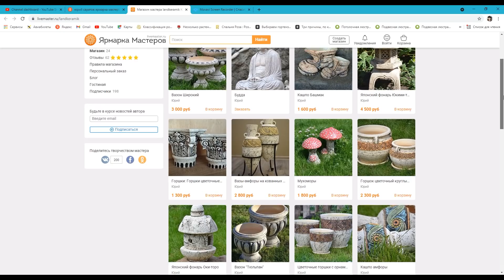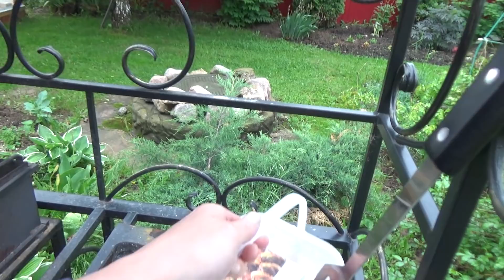Жизнь в деревне: БЕШЕНЫЙ огурец)) Не знаю, что с томатами... Ремонт ЖИЛЬЯ Буяна. И другие новости!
Наша жизнь в деревне и дизайн сада своими руками)) Бешеный огурец вместо огурца! Как он попал в нашу теплицу? И что с ним делать? Почему не расцветают томаты в теплице? Ремонт будки для Буяна. И другие новости: расцветают бородатые ирисы, пионы, розы. Распустилась венгерская сирень. Опять цикадка на розах.  Расцветают декоративные луки, белым ковром цветет ясколка.
И главное: отремонтировали колонны для кашпо! Поставили новые кашпо из шамотной глины! В общем, сад и дизайн сада своими руками - это возможно и вполне реально!

В общем, несколько дней из нашей жизни в деревне на даче. Наш ответ передачам Квартирный вопрос, Дачный ответ, На Дачу! Смотрите наш канал про сад и огород!